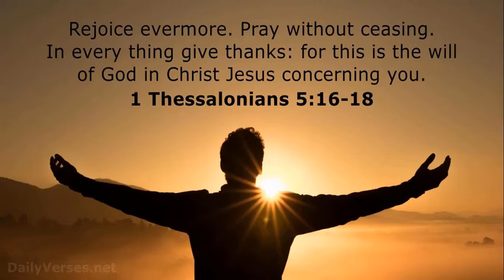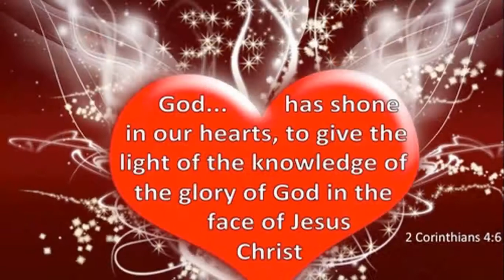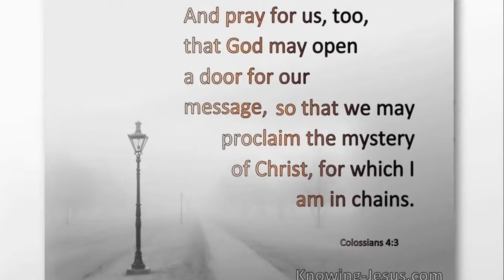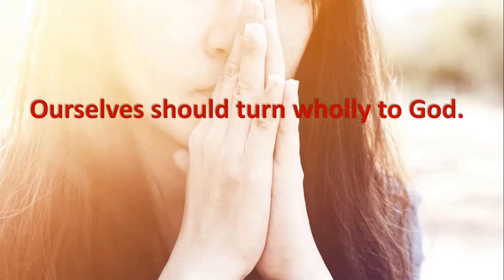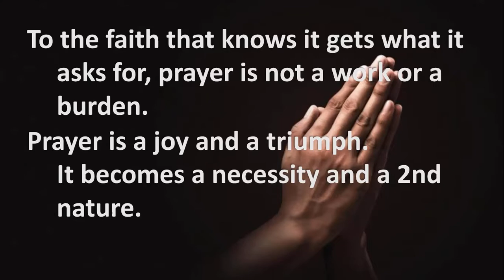DEVOTIONAL: A LIFE OF PRAYER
A Life of Prayer by Andrew Murray

1689 London Baptist Confession of Faith, Chapter 22

3. Prayer, with thanksgiving, being one part of natural worship, is by God required of all men. (1) But that it may be accepted, it is to be made in the name of the Son,(2) by the help of the Spirit,(3) according to his will;(4) with understanding, reverence, humility, fervency, faith, love and perseverance;(5) and when with others, in a known tongue.(6)

(1)Ps. 95: 1-7; 100:1-5
(2)John 14:13-14
(3)Rom. 8:26
(4)1 John 5:14
(5)Ps. 47:7; Eccles. 5:1-2; Heb. 12:28; Gen. 18:27; James 5:16; 1:6-7; Mark 11:24; Matt. 6:12,14-15; Col. 4:2; Eph 6:18
(6)1 Cor. 14:13-19, 27-28

4. Prayer is to be made for things lawful and for all sorts of men living, or that shall live hereafter;(1) but not for the dead, nor for those of whom it may be known that they have sinned the sin unto death.(2)

(1)John 5:14; 1 Tim. 2:1-2; John 17:20
(2)2 Sam. 12:21-23; Luke 16:25-26; Rev. 14:13; 1 John 5:16

6. Neither prayer nor any other part of religious worship is now under the gospel tied unto, or made more acceptable by any place in which it is performed, or towards which it is directed;(1) but God is to be worshipped everywhere in spirit and in truth;(2) as in private families(3) daily,(4) and in secret each one by himself;(5) so more solemnly in the public assemblies,(6) which are not carelessly nor willfully to be neglected or forsaken, when God by his Word or providence calleth thereunto.(7)

(1)John 4:21
(2)Mal. 1:11; 1 Tim. 2:8; John 4:23-24
(3)Deut. 6:6-7; Job 1:5; 1 Peter 3:7
(4)Matt. 6:11
(5)Matt. 6:6
(6)Ps. 84:1-2, 10; Matt. 18:20; 1 Cor. 3:16; 14:25; Eph. 2:21-22
(7)Acts 2:42; Heb. 10:25